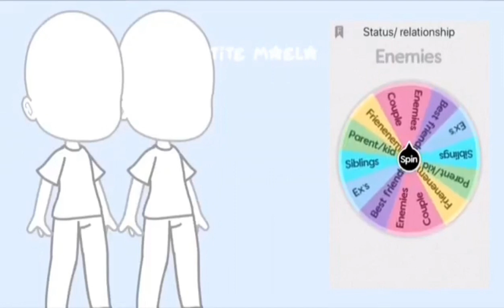Making oc's with the wheel || Couple addition 👫 ♡|| Gacha club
Gacha club video with the wheel! ❤